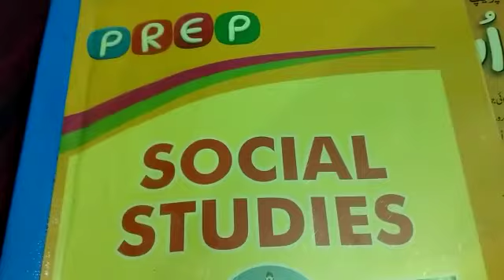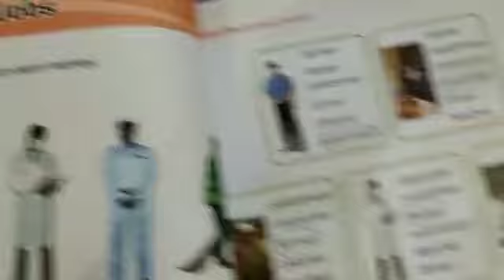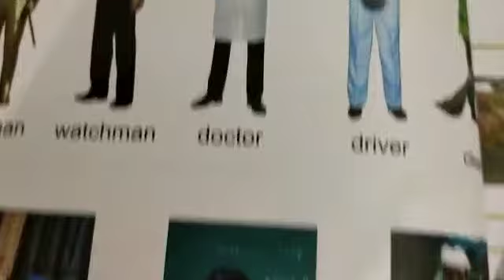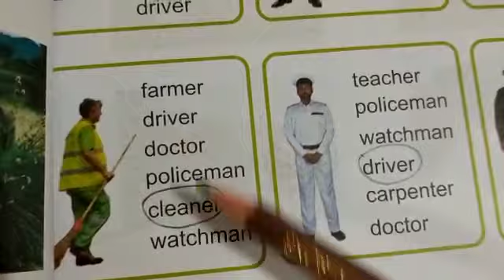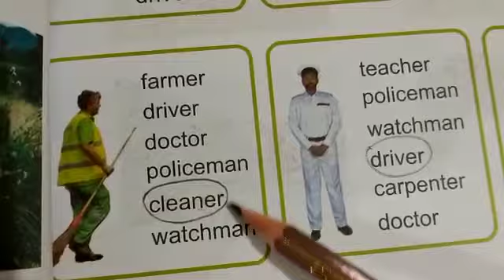Class: prep. Subject: S.st. Topic: Jobs. Lecture#4. Pg#12. Monday.